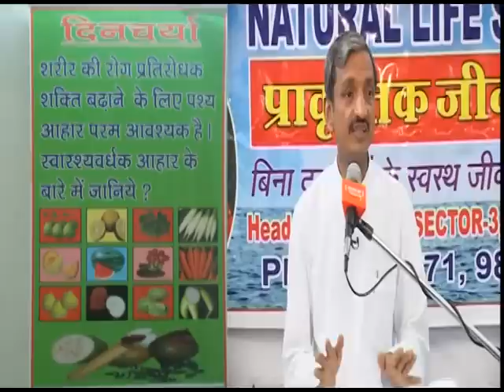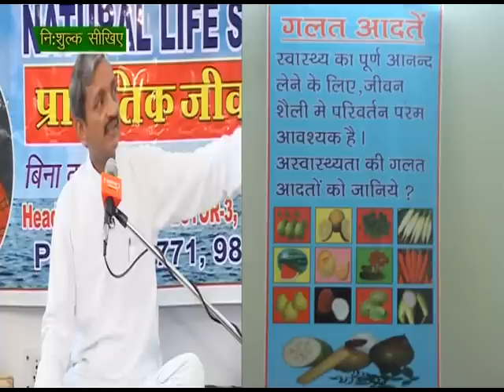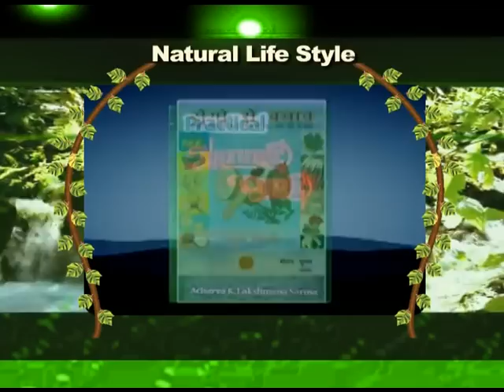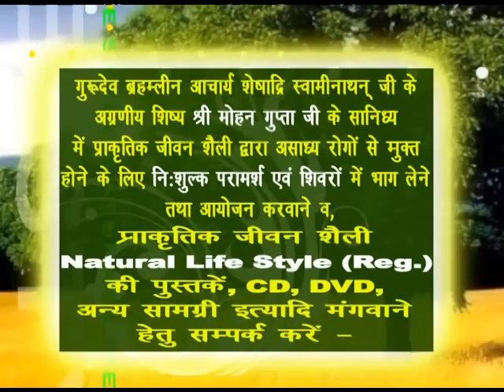Know the Causes of disease - रोग के कारण: By Acharya Mohan Gupta | Natural Life Style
Know the Causes of disease - रोग के कारण: By Acharya Mohan Gupta

1) Magical Diet Plan   –  2 hours
2) Medicine Free Life –  4 hours

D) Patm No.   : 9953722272